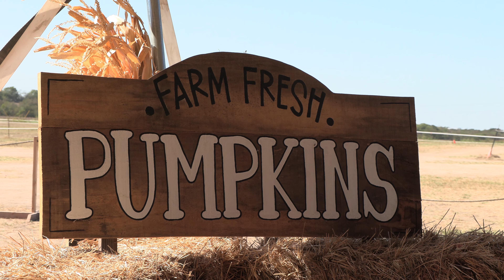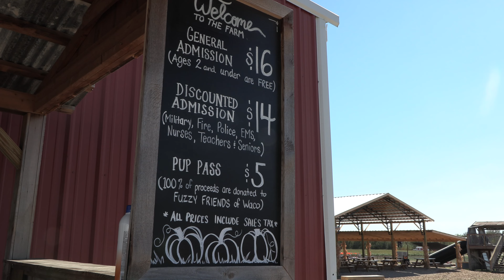Farm to fun: Western Belle Farm Pumpkin Festival